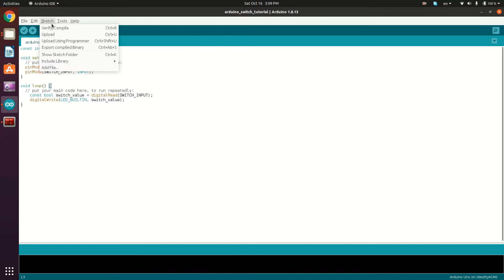How to Use Switches With Arduino?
In this video, you'll learn how to use switches with Arduino board as a digital input.